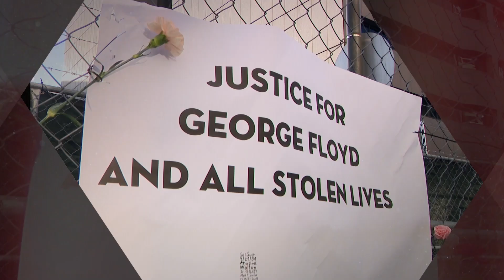GET OUT & VOTE! Your Voice Matters! | OWNYourVote | Oprah Winfrey Network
OWN and national voting rights leaders today joined forces to launch the OWN Your Vote 2022 campaign – a bipartisan, pro-social campaign mobilizing Black women to vote in the upcoming midterm election and arming their communities to do the same. OWN Your Vote first launched in 2020 to inspire and equip thousands of voters and community leaders with specific steps they can take to register to vote, request absentee ballots, and mobilize voters throughout their community. As a direct result of this campaign, infused with powerful national town halls and informative social content, more than 250,00 women engaged in conversations about the power of their vote. Black women showed up to the polls in droves, with the 2020 Presidential election having one of the highest voter turnout rates in history. OWN and national voting partners aim to build on the success of the previous campaign by informing voters of the massive importance of casting their ballot every year and owning their vote.